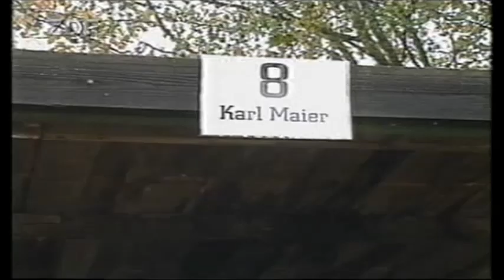Langbahn WM Finale Mühldorf 1993